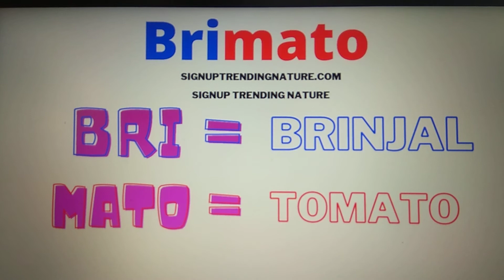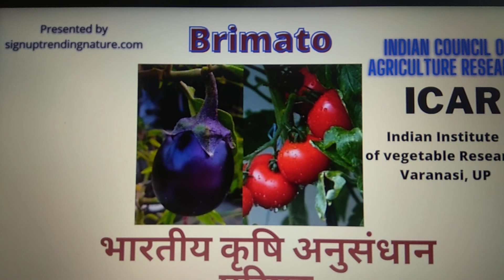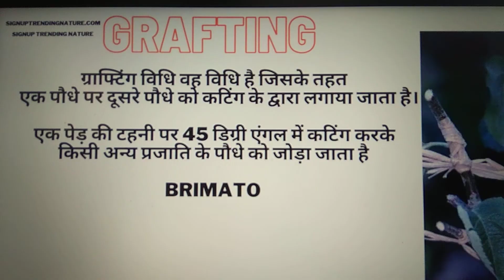brimato plant grafting ICAR | Grow brinjal tomato on same plant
brimato plant ke bare me bataya gaya hai